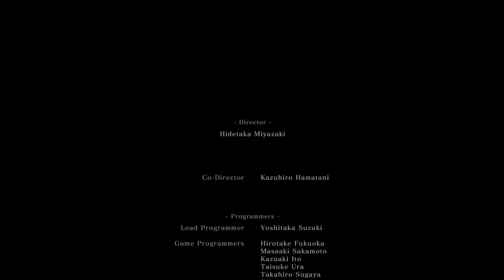Sekiro - Juzou the Drunkard 2nd encounter Mini Boss Fight (No Damage, Playthrough 10)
Really late on these videos recorded in 2019.

Attack Power 93

Max Vitality & Posture

Playthrough 10